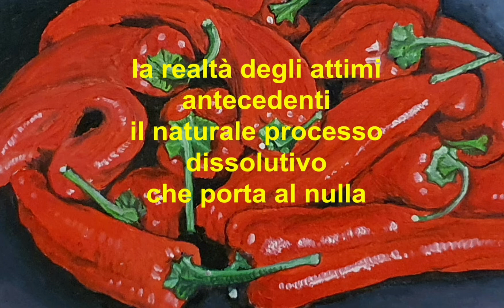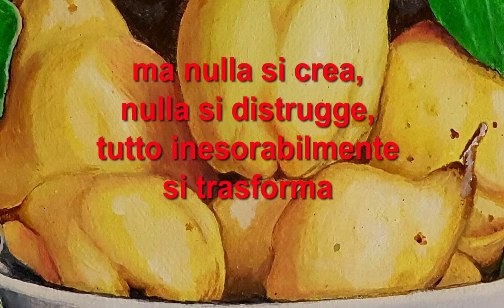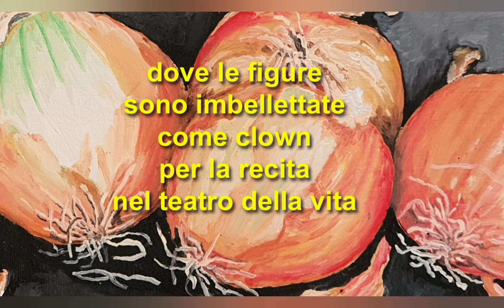Antonino Turano - "Natura morente" - olio su tela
Pittura - olio su tela